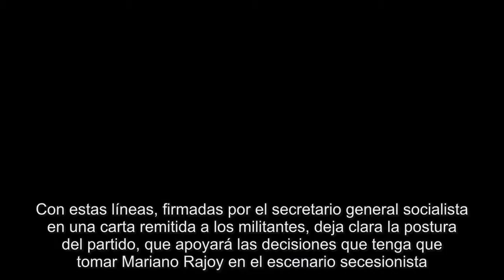Sánchez refrenda ante los militantes el apoyo del PSOE al Gobierno ante el desafío secesionista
El secretario general del PSOE, Pedro Sánchez, ha refrendado hoy ante la militancia su determinación por apoyar al Gobierno ante cualquier amenaza grave contra los dictados de la Constitución, como ocurre actualmente con el desafío secesionista, impulsado por el Ejecutivo liderado por Carles Puigdemont en Cataluña.El PSOE, suscribe Sánchez, siempre va a estar del lado del Estado ante «cualquier amenaza que atente de manera grave al orden constitucional».Con estas líneas, firmadas por el secretario general socialista en una carta remitida a los militantes, deja clara la postura del partido, que apoyará las decisiones que tenga que tomar Mariano Rajoy en el escenario secesionista.Se presupone que también la aplicación del artículo 155 de la Constitución si fuera necesario.Además, Sánchez deja entrever que este respaldo se produce después del acuerdo alcanzado con el presidente del Gobierno para reformar la Constitución.«La España de 2017 no es la de 1978», defiende el socialista, que recuerda a los suyos que el PSOE es la «única fuerza» que pide ya desde hace años «introducir profundos cambios en la Norma Fundamental» que rige la sociedad española.